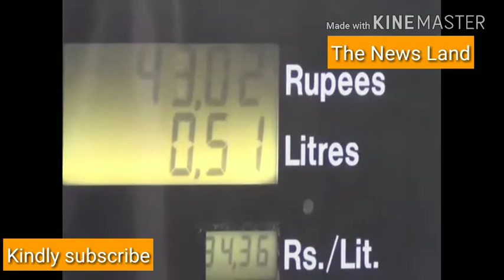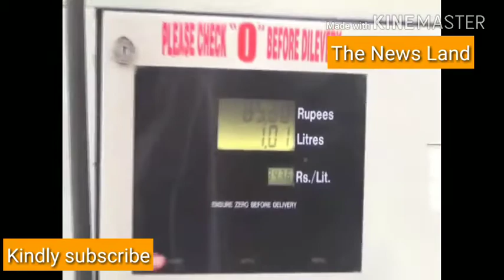Now you can save your money on the Patrol pump by doing this